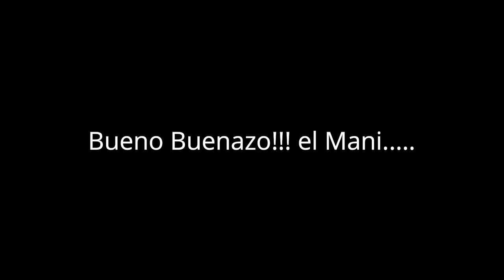Ecuavoley Rolando Lopez🌟🌟 ¡Feliz Año Nuevo 2023!🌟🌟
andres360yt te desea un 🌟🌟¡Feliz Año Nuevo 2023! 🌟🌟
a todos los que disfrutan de esta pasion ecuatoriana
llamada Ecuavoley.